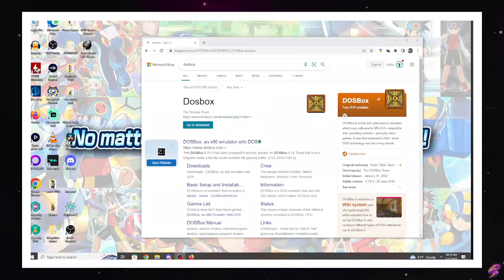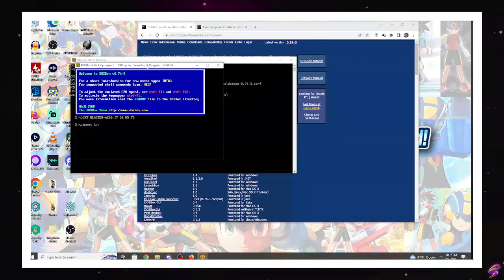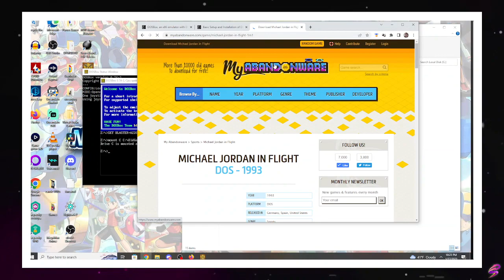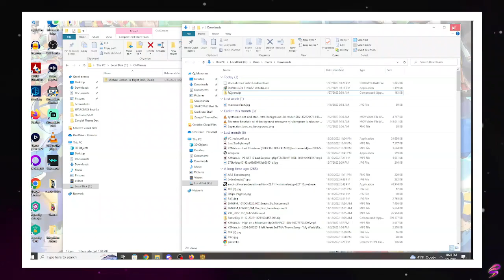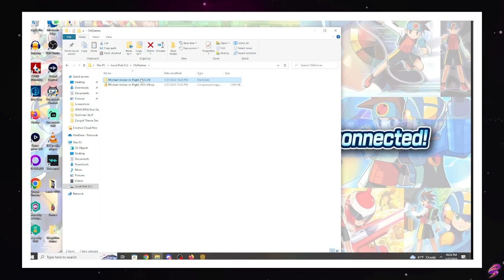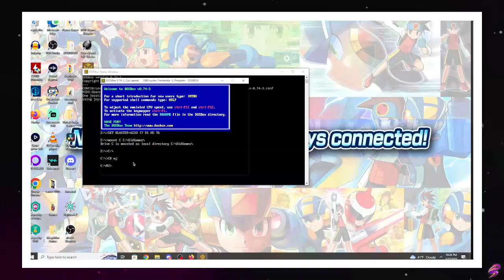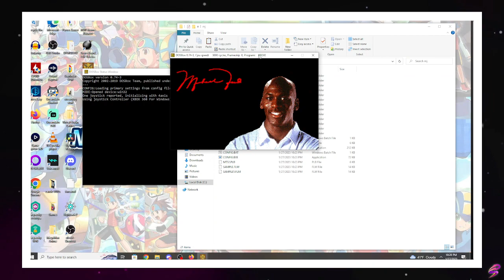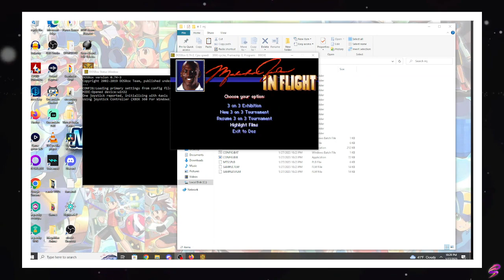Richie Williams THE LEGEND - Michael Jordan in Flight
Twitch.tv/SuperStarrBros